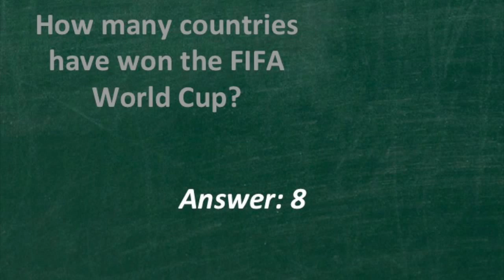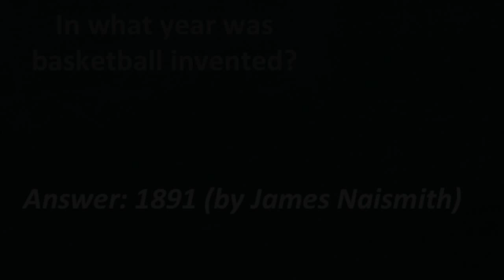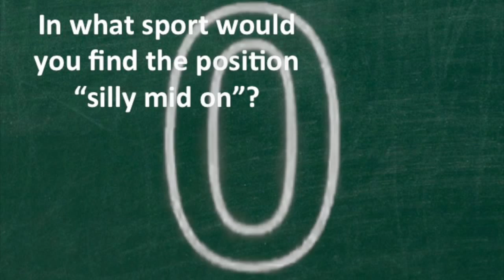Sports Trivia #2 | QuizMaster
Sports Trivia Quiz #2 by QuizMaster.

Test your general knowledge with 10 questions a day.

Quiz.  Trivia. General Knowledge.  Sports.  Places.  Quotes.  Science.  History.